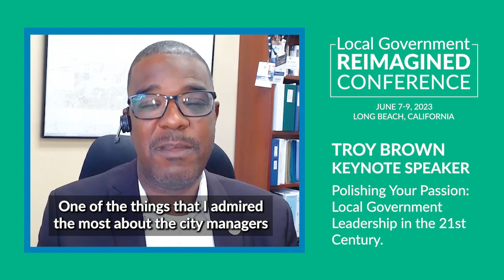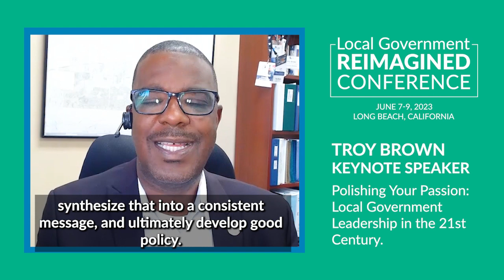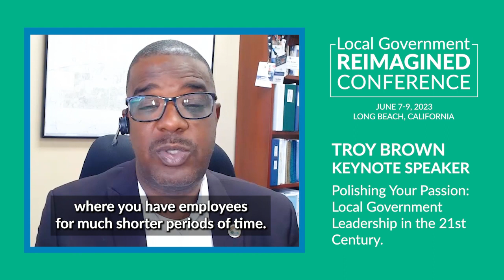2023 LGRC – Long Beach Session Spotlight: Troy Brown City Manager for the City of Moorpark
LGReimagined Troy Brown Marcia City Manager for the City of Moorpark previews hi session at the upcoming ICMA Local Government Reimagined Conference in Long Beach. In his session, Troy will share information on The Secret Sauce for Success as a First Time Administrator

The ICMA Local Government Reimagined Conferences offer local government professionals, from around the world, the opportunity to think holistically about the challenges impacting your work and communities, target for improved outcomes, and discover innovative strategies geared toward achieving future organizational and community growth.

About ICMA
ICMA’s vision is to be the leading association of local government professionals dedicated to creating and supporting thriving communities throughout the world. We do this by working with our more than 13,000 members to identify and speed the adoption of leading local government practices to improve the lives of residents. ICMA offers membership, professional development programs, research, publications, data and information, technical assistance, and training to thousands of city, town, and county chief administrative officers, their staffs, and other organizations throughout the world. Find out more about ICMA, and the profession, at our